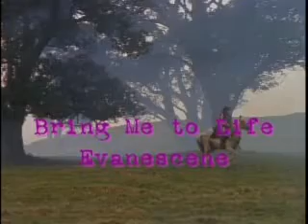Xena: Bring Me to Life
Xena has her brother back but will she lose Gabrielle in the process.  For Lindsey!!